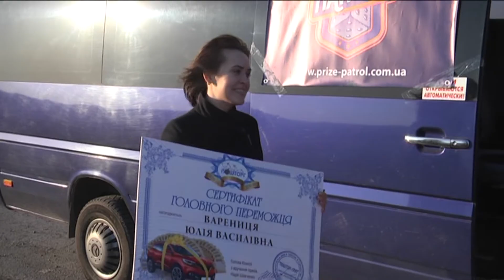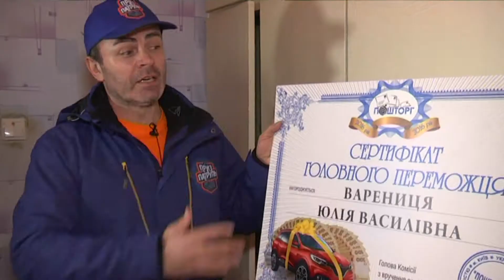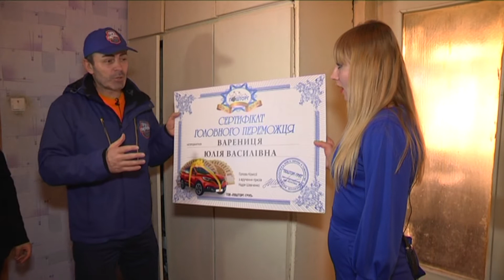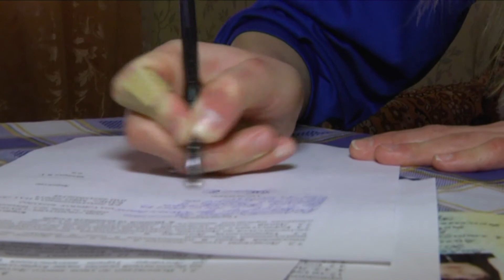Приз патруль 23 03 2017